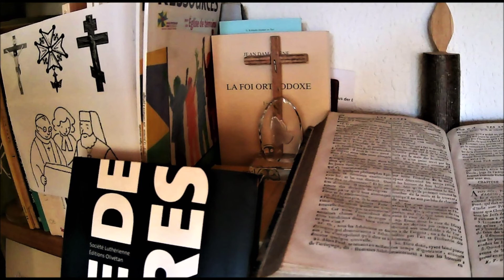16 novembre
Prière du 16 novembre: "Livre de prières", Société Luthérienne, Editions Olivétan, Lyon, 2008, p. 383